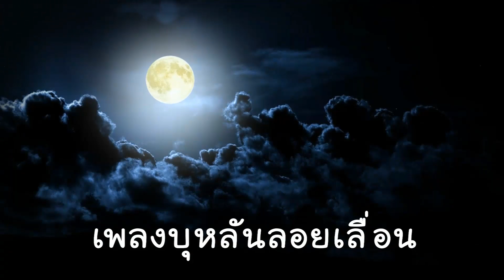ประวัติขนมบุหลันดั้นเมฆ